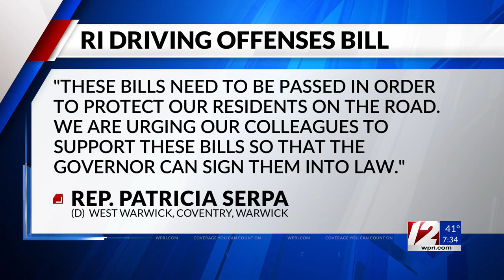RI lawmakers to hear bill on stricter DUI penalties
The House Judiciary Committee is expected to vote on legislation Tuesday that would increase penalties for those who drink and drive.